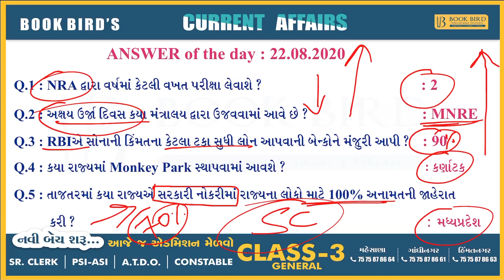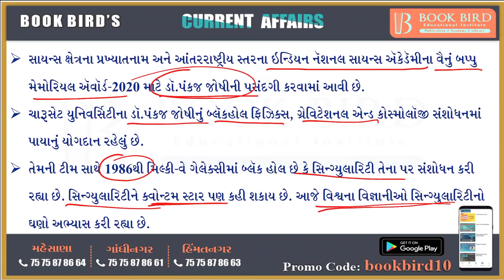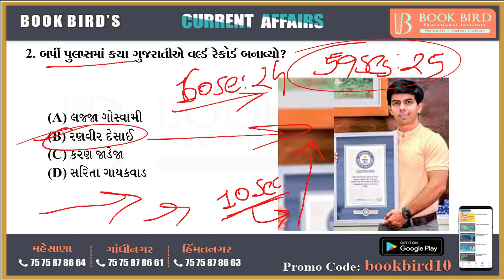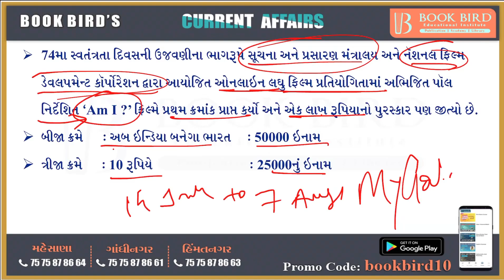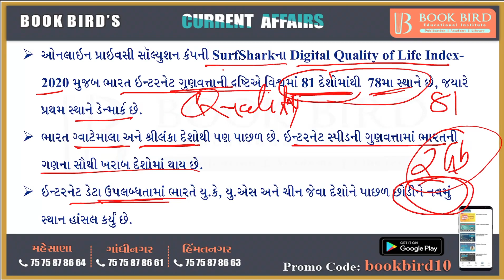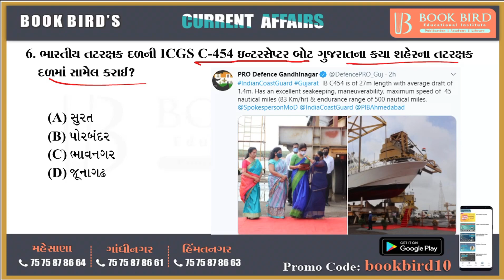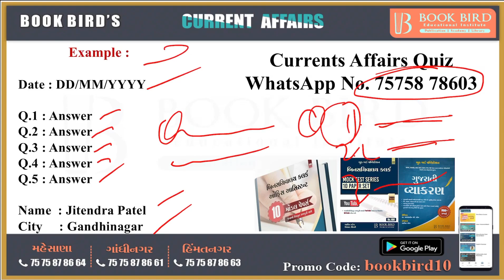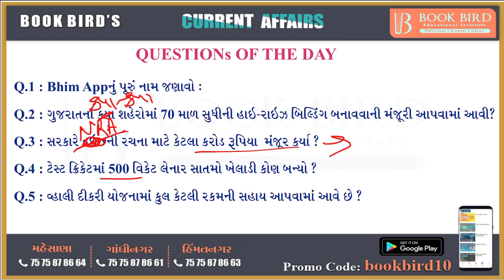23-08-2020 Daily Current Affairs | Book Bird Academy | Gandhinagar